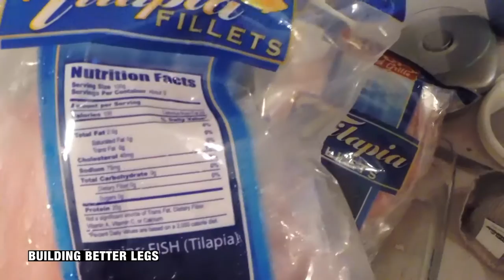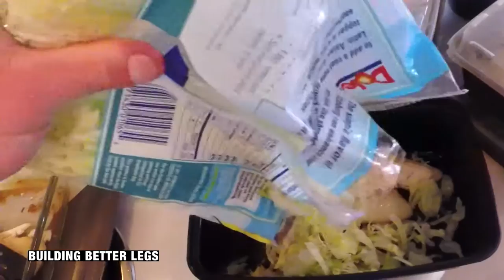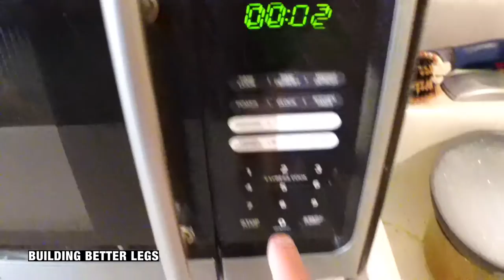Tilapia Meal Prep | Classic Physique: Building Better Legs VLOG 1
Building Better Legs VLOG 1 ! Tilapia meal prepping and why I am choosing to compete in April 2017.

ewupawly
paul fisher